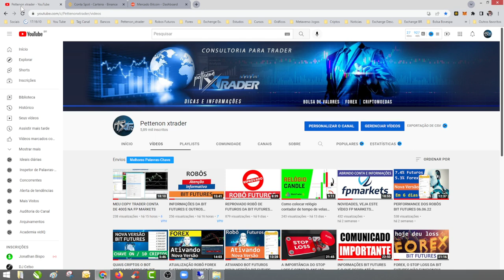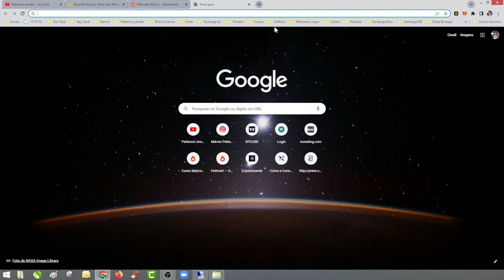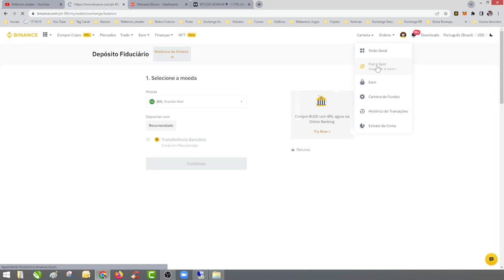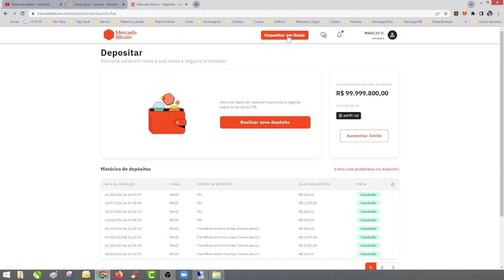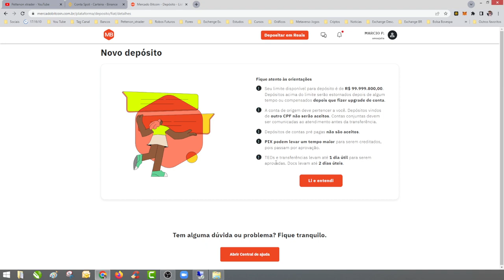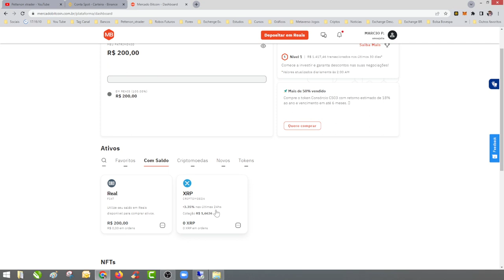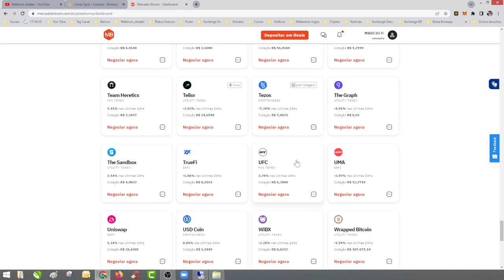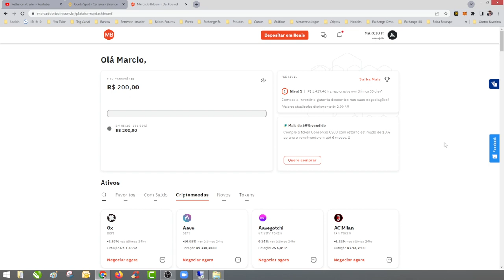BINANCE BLOQUEOU OS PIX, VEJA UMA FORMA DE SACAR OU DEPOSITAR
Forex na FP MARKETS

Link da minha estratégia: 400$ de Banca na FP Markets

Corretora FP MARKETS
Link de cadastro:

Pode acessar pelo seu navegador normal ou pelo celular!

PARTICIPE DE NOSSO GRUPO VIP NO WHATS!
Duvidas e informações:
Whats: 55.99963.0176